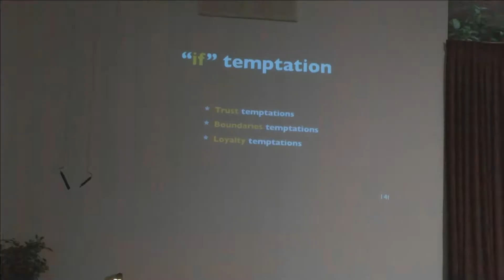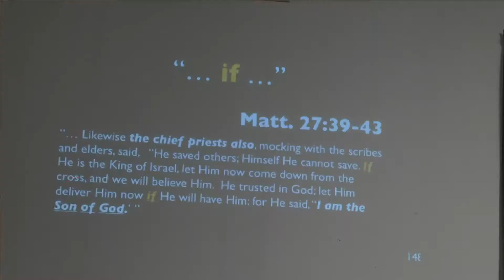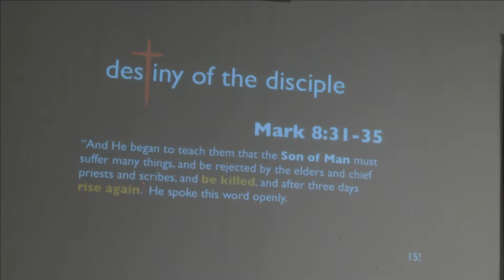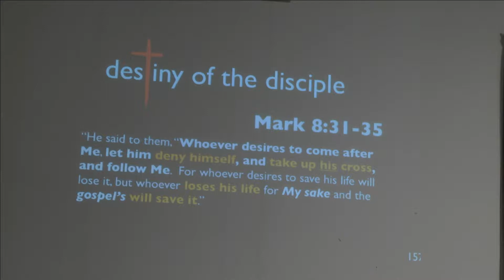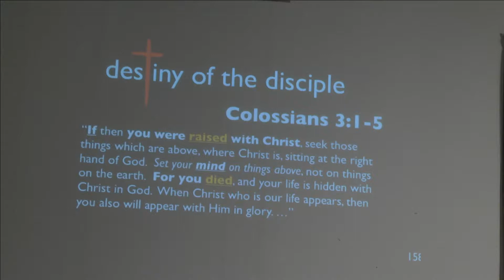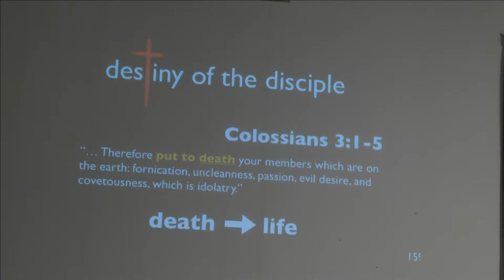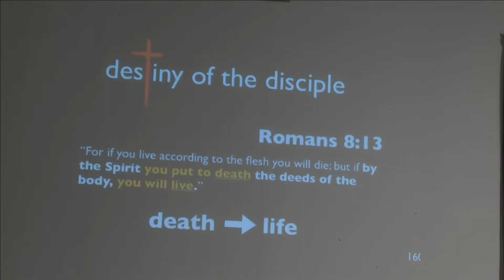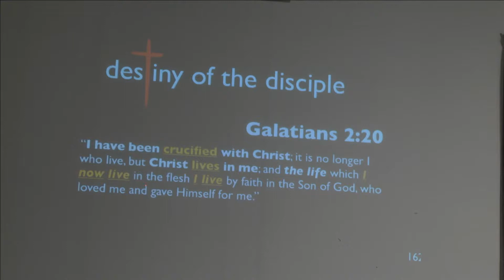Jesus - Teacher of Life (03-30-2013) by Pastor Ariel Roldan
Jesus - Teacher of Life
Teachers can make or break a class - even gym class can
be dreadful with the wrong teacher! Thus our secular
world struggles with the heart of education pressing
teachers to merely dispense information. How painfully
stifling it is to think of education in only these terms for
both teachers and students. How tragically limiting for the
student's mind and the teacher's heart.
The Bible shows that there has never been, nor ever will
be a Teacher like Jesus the Anointed. It is not merely the
possession of limitless amounts of information that
qualifies Him as such, it is His life! He did not teach truth
by merely informing. He taught truth by living it fully. He
sought not only to enlarge His disciples' minds with better
understanding of Scriptures. He sought to enlarge their
hearts, to empower them to live like Him. His disciples
are to do likewise.
It is not enough to be informed. A disciple of Jesus must
be transformed. His life must continually seek to be in
harmony with the life Jesus lived. It is the only way to
fulfill the commission to "make disciples of all nations."